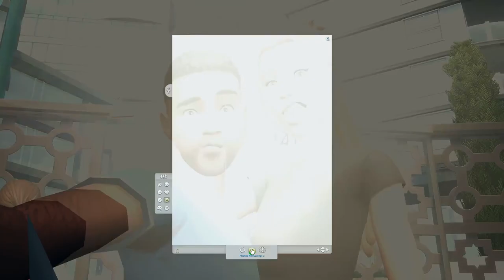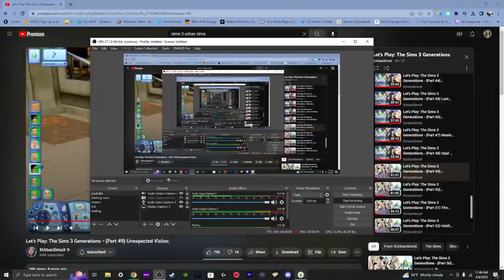finally moving things along! | let's play growing together part 5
i am so so happy! first date, first kiss!

Meet Xavier & Arianna, although starting the story they aren't together yet, I have a feeling they will be getting closer.

Arianna had a very rough childhood in san myshuno, her parents were never home, and were overall not good parents. She escaped by creating, creating is her outlet, specifically interior design and fashion design and growing up she caught on really fast to the the entrepreneur lifestyle and built a small name for herself, although life is okay in san myshuno, the pain from her childhood and most recently her sons father leaving them high and dry is leaving arianna to want to move to san sequoia and continue raising her sweet son silas and have her dream job of interior design!

Xavier on the other hand is brand new to san myshuno, having actually moved from san sequoia to escape his daughters mom who could not be a good mother and wanted full custody of their daughter. For the safety of his daughter and for his sake, he knew san myshuno would be a good place to start fresh. Xavier is a family man through and through, he grew up an only child and one of his goals is to have a big happy family, so he and his family would never have to be alone. While in san sequoia though, he achieved a psychology degree and has goals to become an amazing teacher here in san myshuno.

Xavier and Arianna have met through a group of single parents in the city and come to find out have been living across from each-other this whole time. Arianna unfortunately has been more distant because she doesn't plan to stay in san myshuno due to her past relationships and her controlling parents while on the other hand Xavier is welcoming this new found friendship and developing a crush. We will see where life takes them both in this new growing together LP.